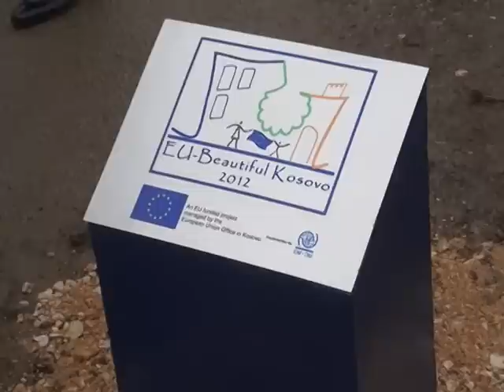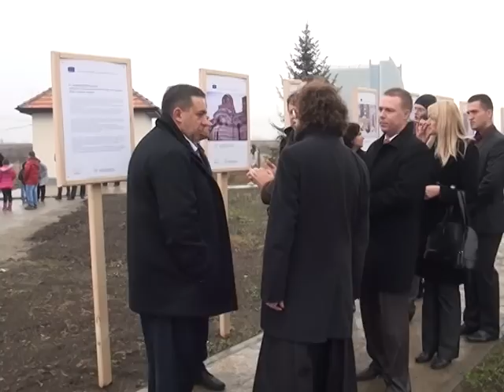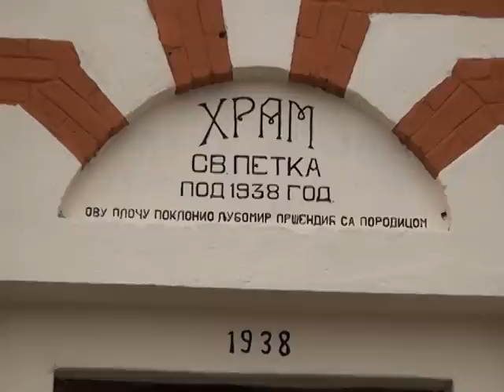Završeni radovi na crkvi u Lapljem Selu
"Prihvatamo pomoć svih prijatelja i sa tim obnavljamo što možemo obnoviti. Mnogo je porušeno, mnogo je crkava postradalo, ali obnova je počela i radujemo se svakoj crkvi koja je obnovljena", kazao je vladika Teodosije povodom završetka radova na crkvi Sv. Petke u Lapljem Selu.